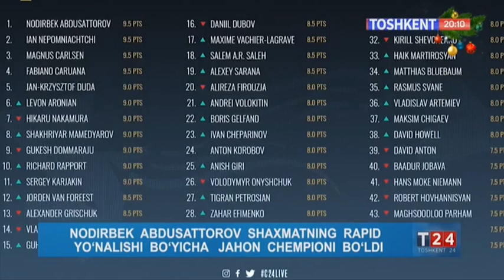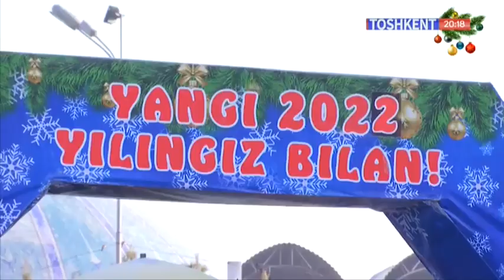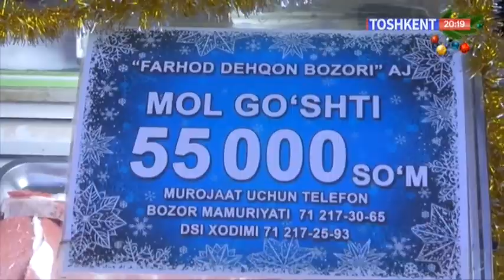T24 | Жаҳон чемпиони Нодирбек Абдусатторов давлат мукофоти билан тақдирланди [03.01.2022]